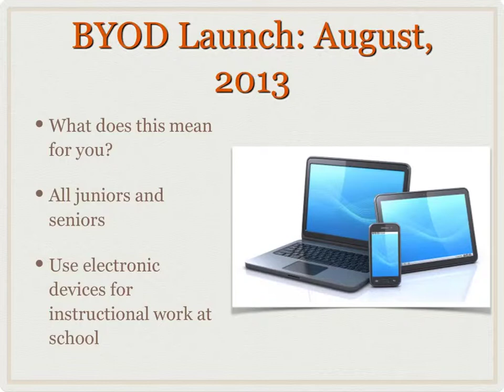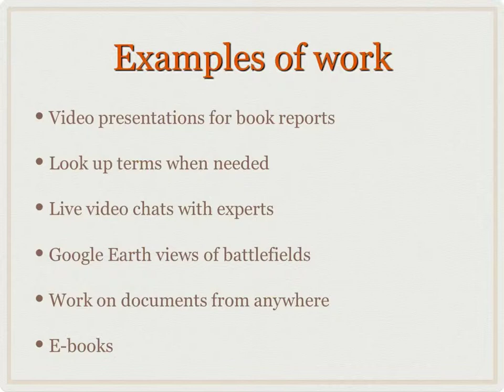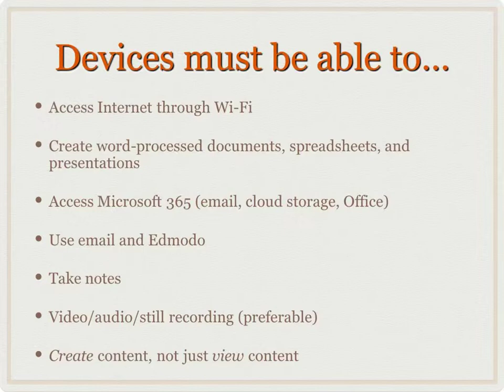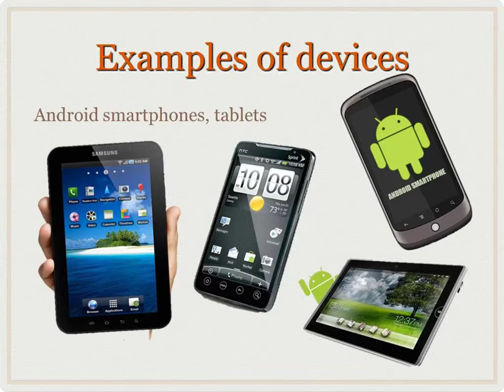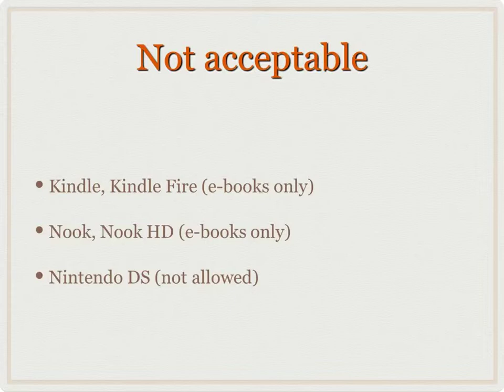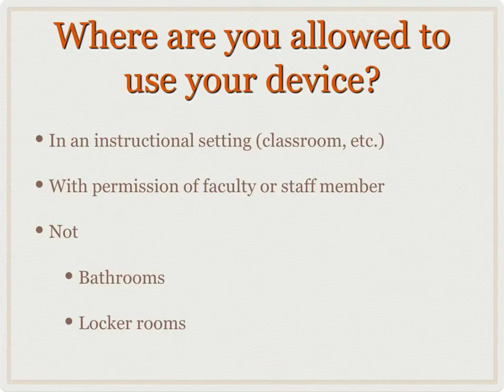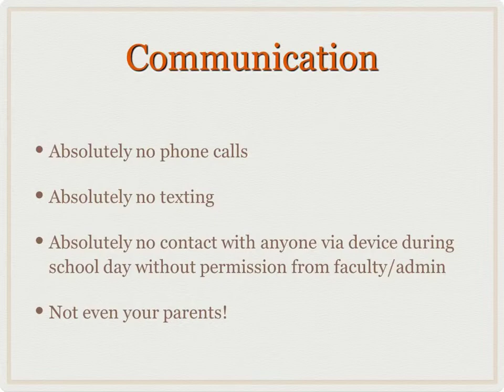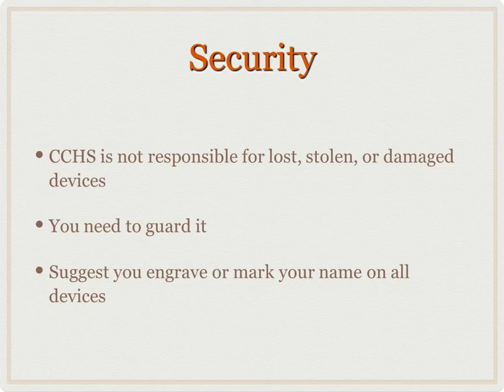CCS BYOD Student presentation 5-15-13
byod to students 5-15-13